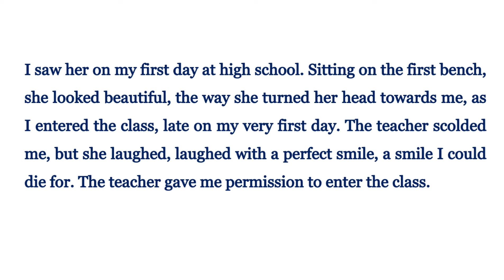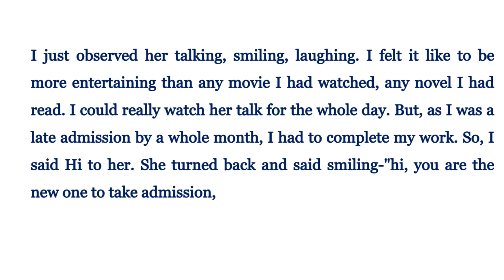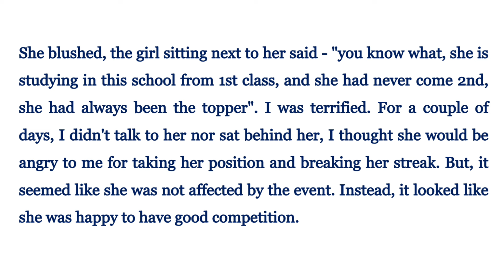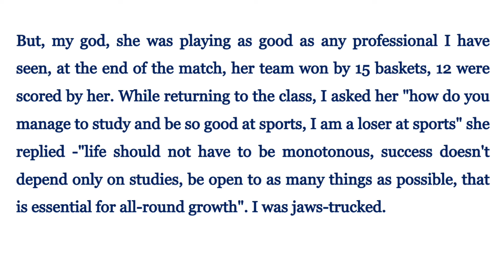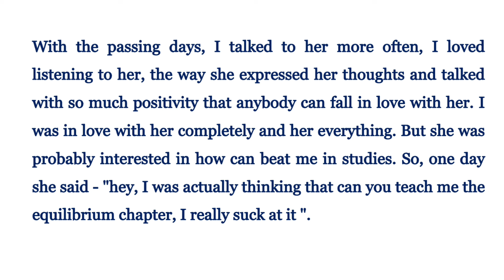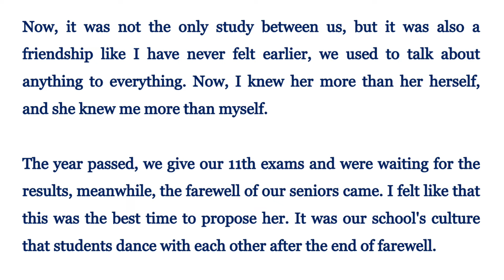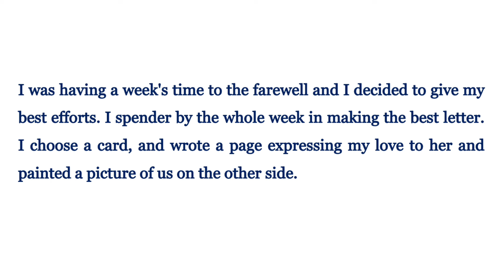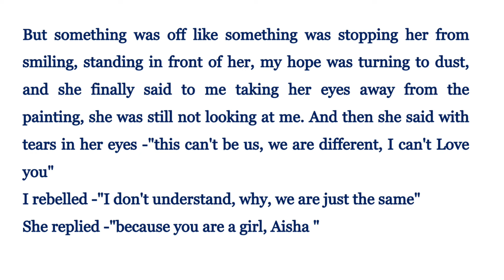English practice for beginners | Daily use English sentences | Improve listening & Speaking Skills